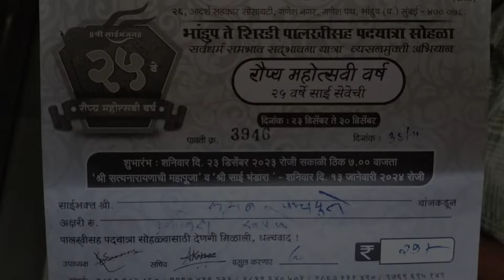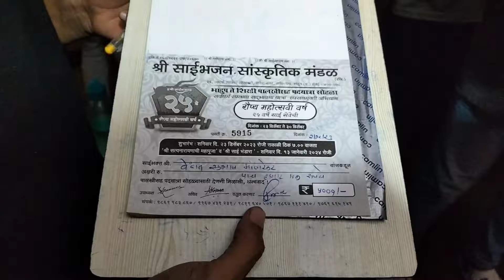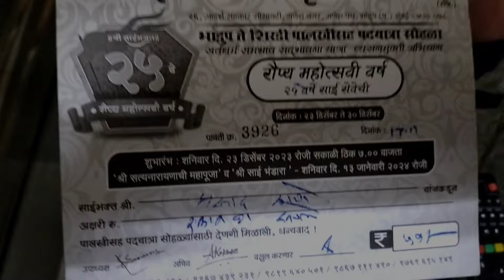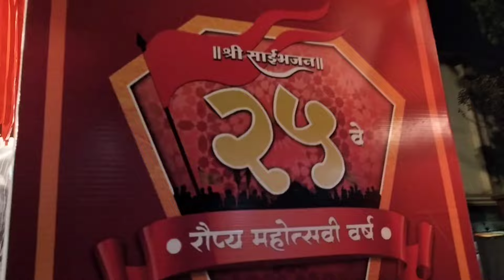Shree Sai Bhajan Sanskrutik Mandal Bhandup (W) Mumbai 78 Sai Palkhi Shidha 2023 ❤️🙏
Sai Bhajan Bhandup
Sai Bhajan